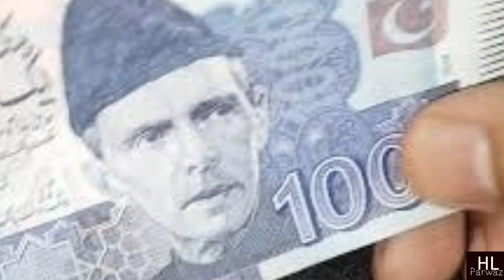Gia e Lo